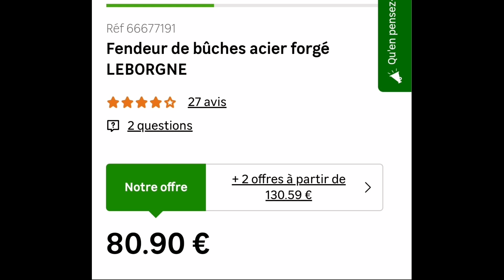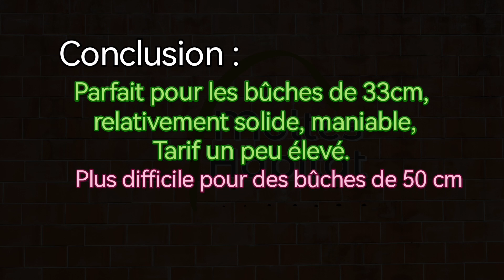Fendre des buches rapidement avec un outil à inertie, ça fonctionne ou pas ?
Je test un fendeur à inertie sur des bûches de 33cm avec un diamètre de 10 et 20 cm avec un bois de qualité aléatoire 18 à 20% d'humidité.
Faut-il l'acheter ?
Est-ce que ça aide ?

Je te laisse regarder la vidéo.

Une suggestion ou une demande!! Je vous lirez en commentaire.